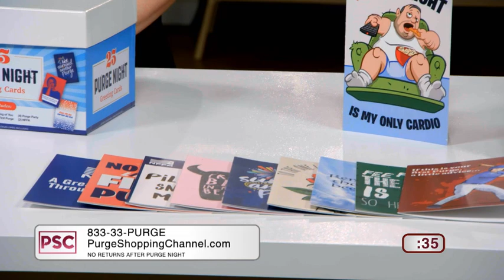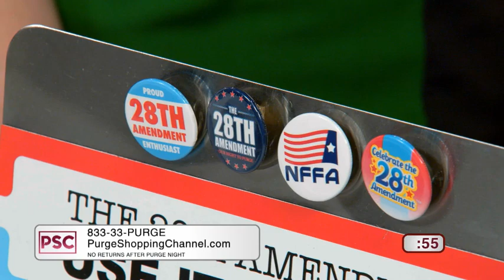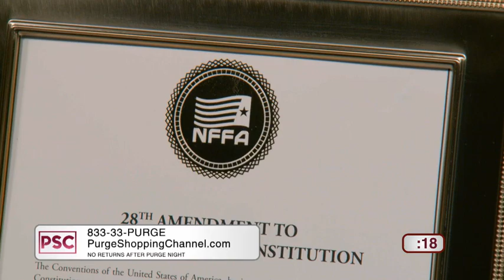The Purge Shopping Network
Stock up on your purge supplies before the big day! This ran as a 15-minute show on Syfy.